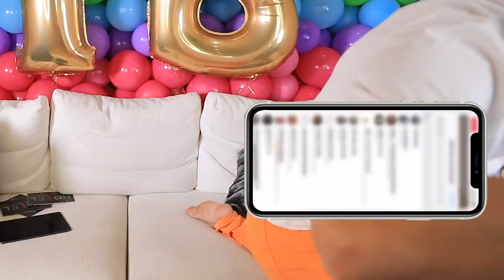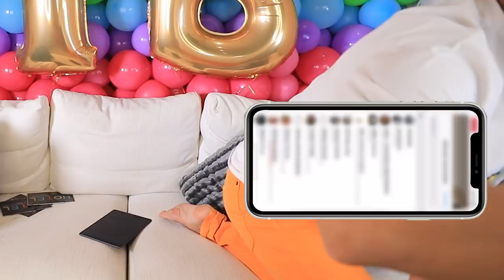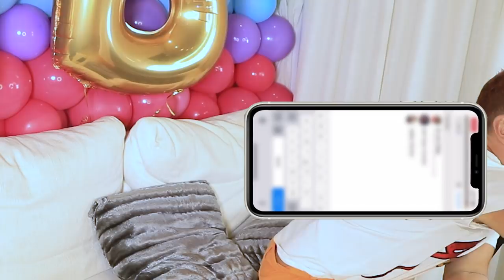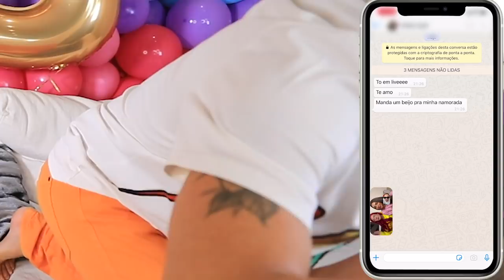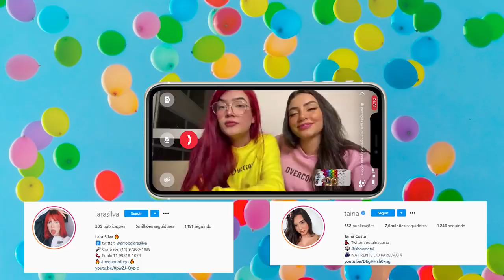LARA SILVA E TAINÁ COSTA LEVAM FORA DO CRUSHER FOOXI E FELIPE TITTO NO VIDEO !!!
Lara Silva e Tainá Costa falando sobre macho e ligando pra geral.